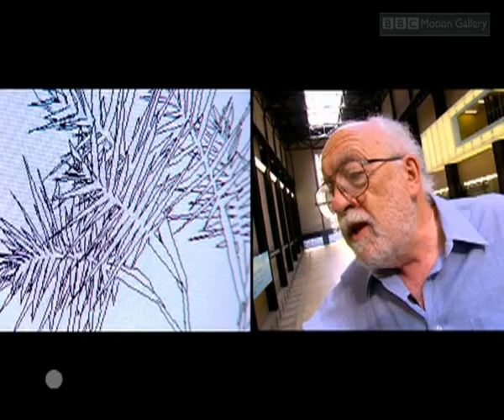Can Robots Be ARTISTS & SOCCER STARS? The AI Revolution is HERE! (BBC Explorations)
Imagine a computer program that paints like a master artist.   Aeron, our star of the show, can create stunning images with just a few hints!  But is it truly  intelligent?

This episode of BBC Explorations dives headfirst into the fascinating world of Artificial Intelligence.  We'll explore the possibility of robots becoming self-aware  and the incredible advancements in human-like robots.   Will they be playing alongside us in the World Cup by 2050? ⚽  Join us as we explore the blurring lines between humans and machines!